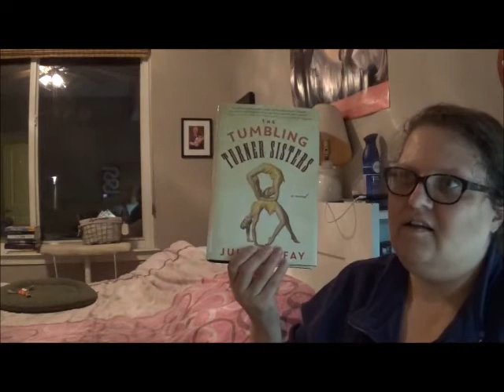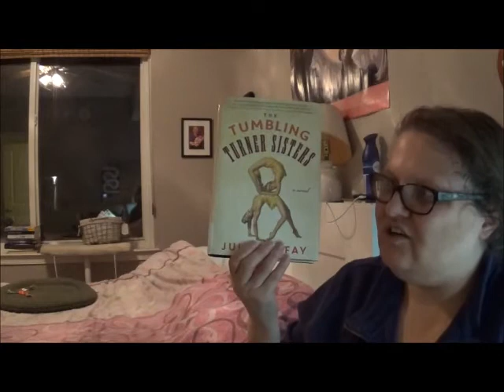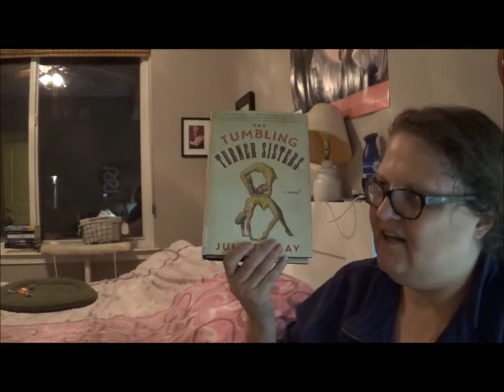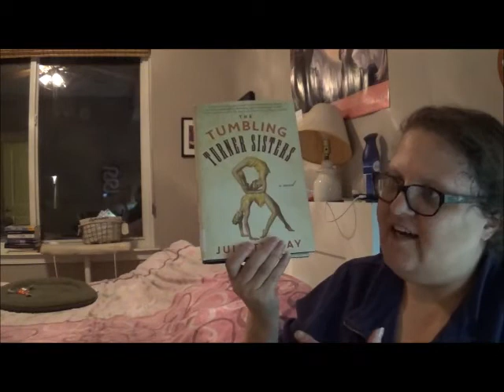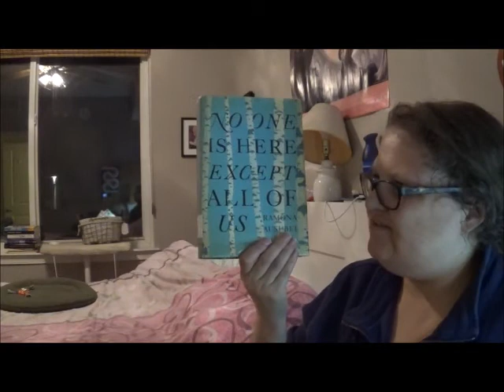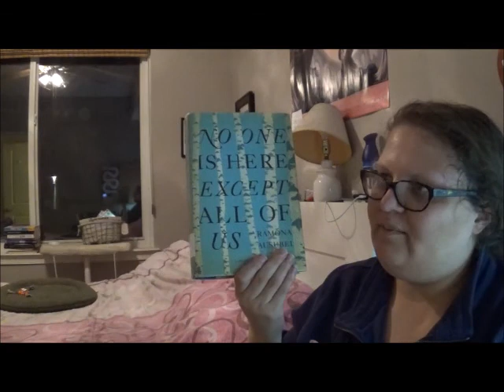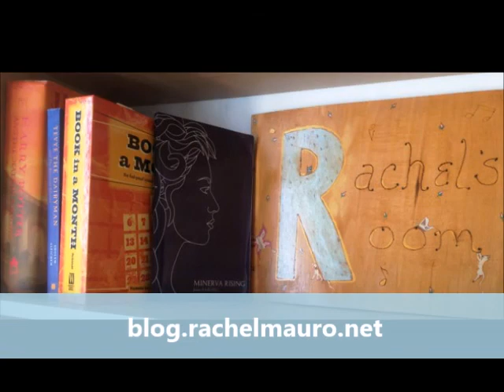November 2017 Reading Wrap Up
Books mentioned:
MODERN GIRLS by Jennifer S. Brown
SHOCKAHOLIC by Carrie Fisher
THE TUMBLING TURNER SISTERS by Juliette Fay
NO ONE IS HERE EXCEPT ALL OF US by Ramona Ausubel